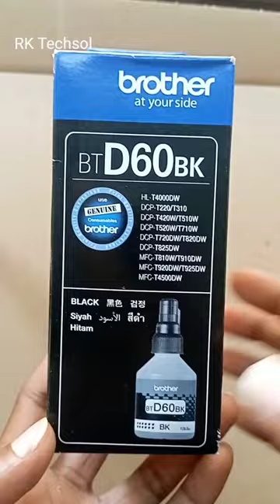brother BT D60 BK ink bottle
About :- RK Techsol is a YouTube channel where you will find technical videos in Hindi :)